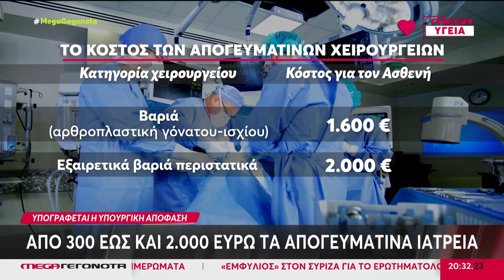ΑΠΟ 300 ΕΩΣ ΚΑΙ 2000 ΕΥΡΩ ΤΑ ΑΠΟΓΕΥΜΑΤΙΝΑ ΙΑΤΡΕΙΑ